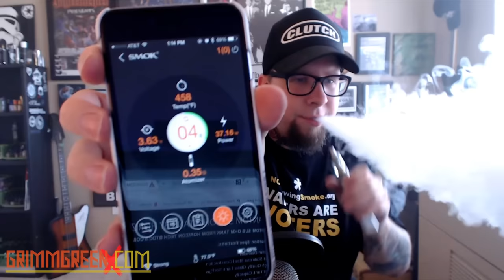Arkansas Vape Ban ~ iStick 100w ~ SmokTech xCube2 ~ Phantom tank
7-30-15 VLOG VIDEO!  Hey everyone, welcome to the VLOG for thursday july 30th 2015. As per usual there is a lot to talk about this week including some awful legislation that passed in Arkansas recently.

I do have some first impression of some new vape gear including the new SmokTech xCube 2 temp control device and a wonky tank that happens to be a great vape.

Of course there is beer, shoutouts and viewer mail included! so tuck in, Grab your best vape and enjoy the program.  SoundCloud link as well as other crucial links and timestamps are all below

TIMESTAMPS

Top of the program is advocacy / announcements

Rant is at 2:29

Beer is at 17:58

Shoutouts are at 27:41

First impresions are at 36:16

Retro vaping is at 53:44

Viewer mail is at

The Advocacy

The Beer

The Vapor

Phantom Tank
SmokTech xCube2
iStick 100w

The Other